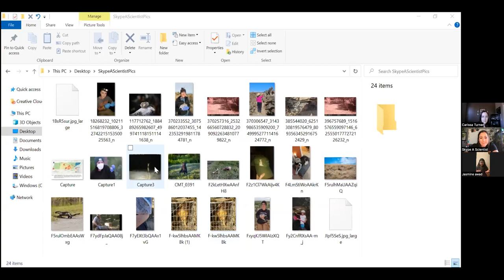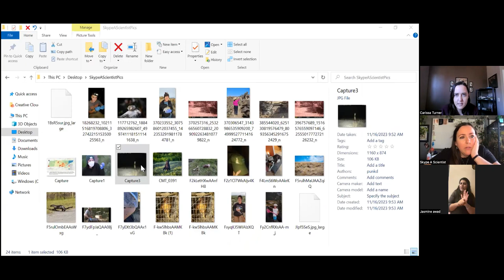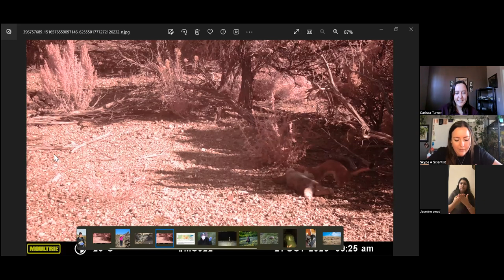Wildlife Biology with Carissa Turner